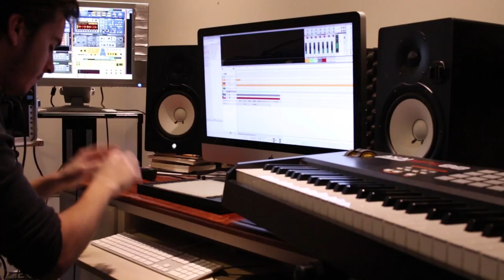Broken Hourglass Short Documentary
A short documentary on the progress of the creative album created by Liam West called The Broken Hourglass. Experience this student made documentary as it explore the brief struggles it takes to put together a musical album.